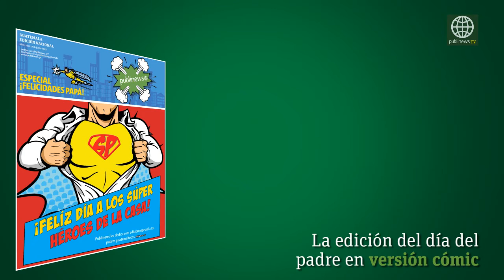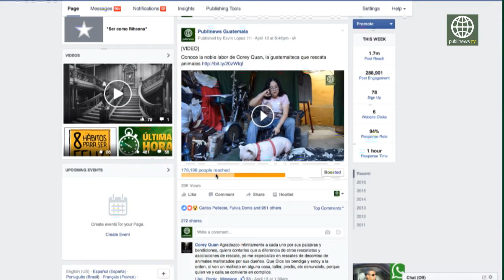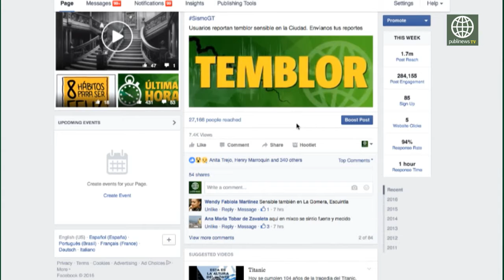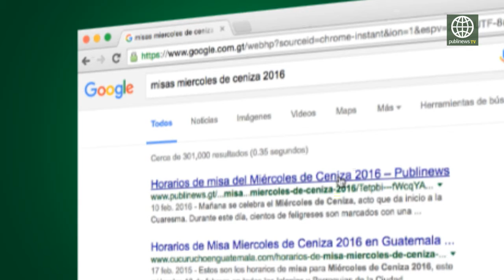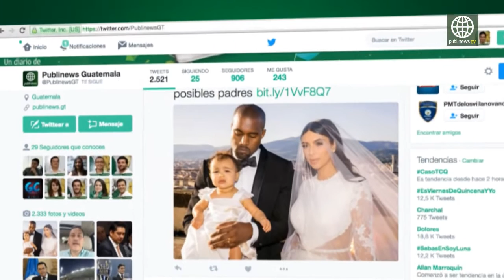BUENAS PRÁCTICAS - CHILE 2016